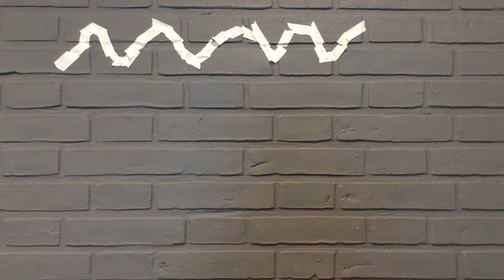Kærbyskolen 5.b Frida, Felicia, Julie, Romeo, Dan og Seline